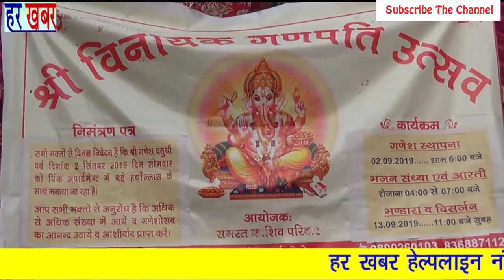श्री विनायक गणपति उत्सव -द्वारका 👉Like, Share & Subscribe हर खबर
द्वारका सेक्टर 18 बी पिंक अपार्टमेंट में बड़ी ही धूम धाम से श्री विनायक गणपति उत्सव मनाया जा रहा है और इस गणपति उत्सव में लोग भी बढ़कर भाग ले रहे है खास कर महिलाओं ने तो खूब बढ़कर गणपति उत्सव नाच-नाच कर गणपति की भक्ति में खो गयी:-